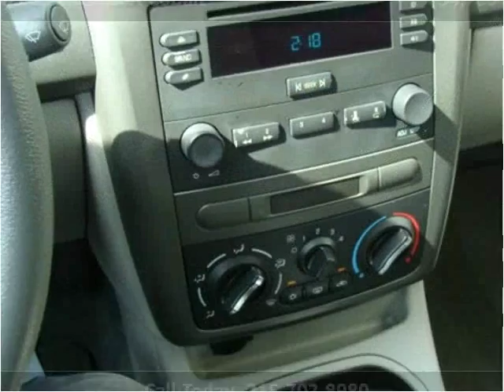2005 Chevrolet Cobalt Used Cars Penndel PA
This 2005 Chevrolet Cobalt is available from U.S. 1 Auto Sales.